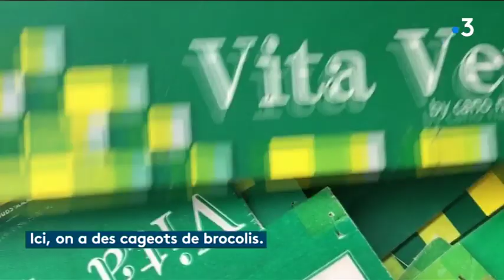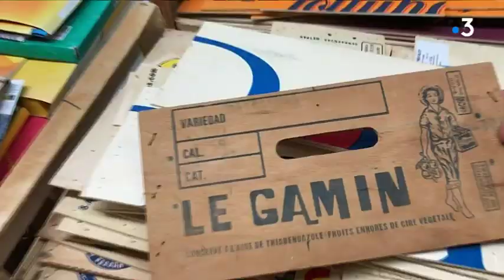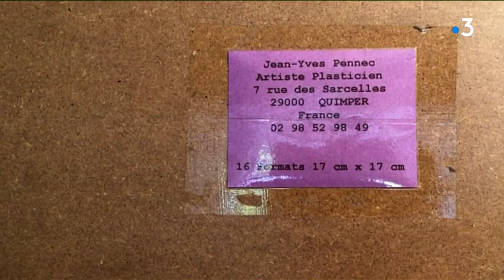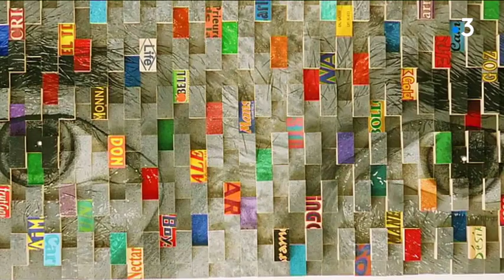Jean-Yves Pennec : l'art est dans le cageot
Quimper :  Jean Yves Pennec, l'art est sans le cageot. Jean -Yves Pennec, artiste quimpérois se consacre depuis une vingtaine d'année à la réhabilitation de cet objet en apparence si ordinaire...Ce cageot si malmené, abandonné à la fin des marchés, retrouve une seconde vie grâce à cet artiste poète qui en a sauvé des milliers pour en faire des œuvres d'art.

Reportage Sabine Marie-Murgue - Montage Gwénaël Hamon - Mixage Martial Le Carrour